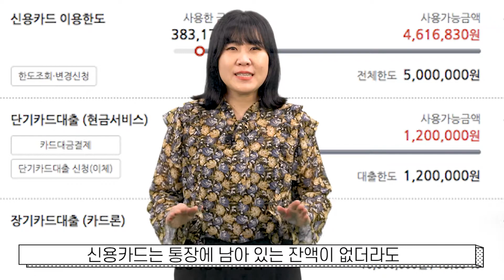[금융클래스-고등EP6] 체크냐!신용이냐! 그것이 문제로다...카린이들 Come On!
요즘 체크카드 사용하는 청소년들 참 많죠?!
'신용카드'는 성인이 되면 누구나 발급 받아 사용할 수 있을까요?

또, 신용카드와 체크카드는 어떻게 다르고
어떤 것을 선택하는것이 좋은지 알고 있나요?

지금 시작합니다! GO!